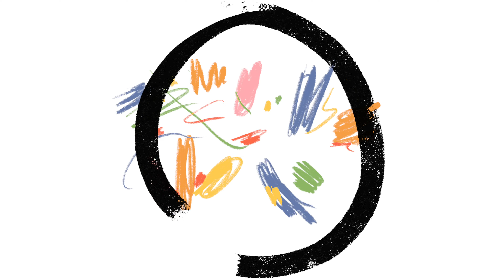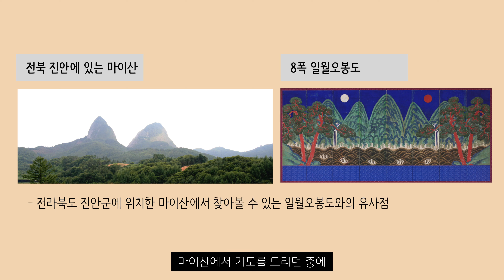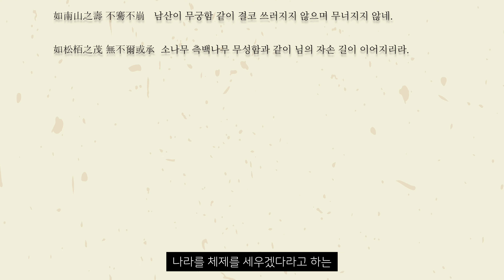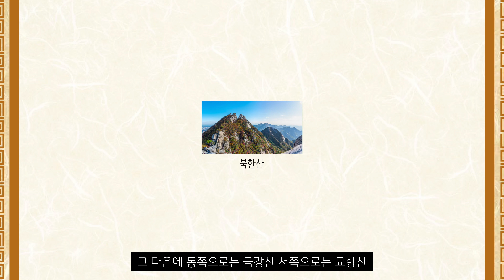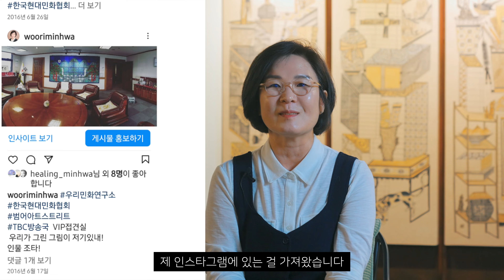모두가 좋아하는 민화 일월오봉도의 뜻깊은 의미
(사)한국현대민화협회 민화 이론 특강 "민화의 세계" 2편

개성있는 색채와 우리 고유의 옛 풍습을 담은그림 민화

민화를 아는 사람이라면 누구나 다 좋아하는 그림 일월오봉도

그림이 가진 숨은 뜻 알고 계셨나요?

동아시아 국가의 옛 그림 중에서도 일월오봉도가 더욱 더 특별한 이유

그림이 담고있는 역사적 사실과 특별한 의미를 알려 드립니다.